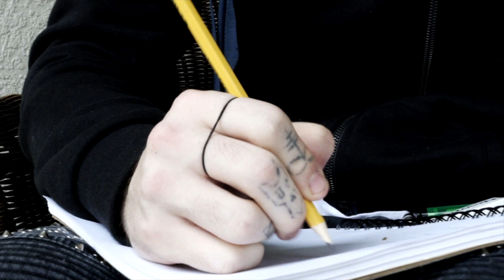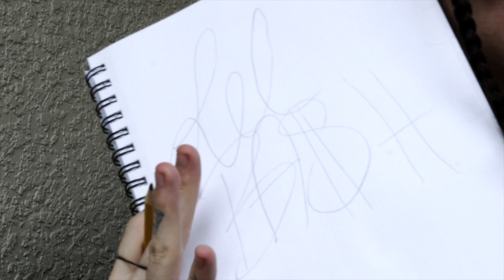LIL BASH - MIND GAMES (4K MUSIC VIDEO) | Shot by: Stbr films